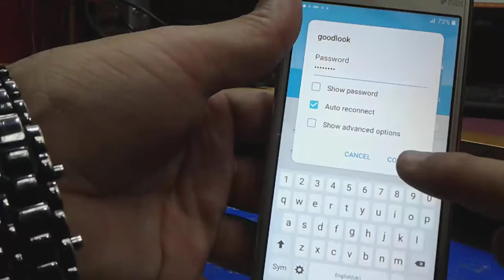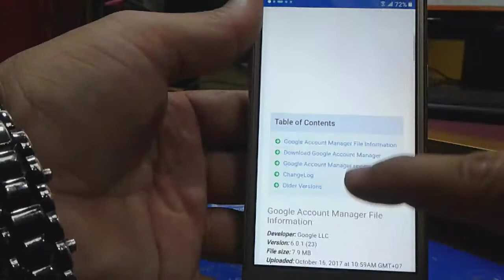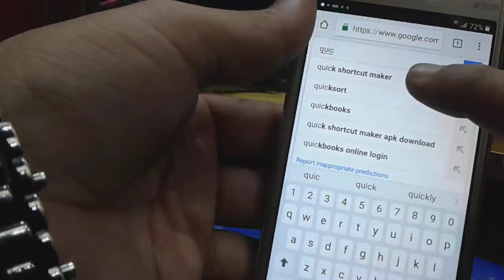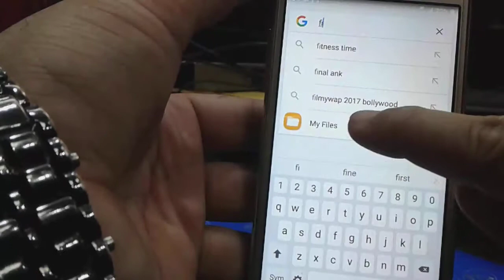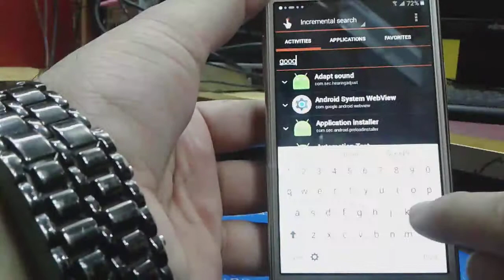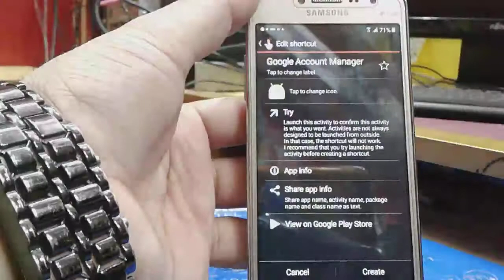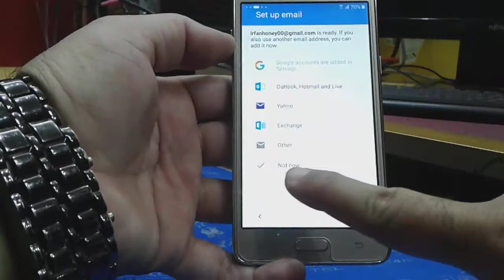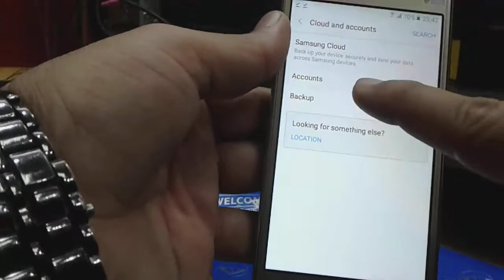Samsung Galaxy J2 Prime (G532) Bypass Google Account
Mobile Solution by ayyan
remove account google samsung galaxy J2 prime G532G
After installing and open "frplock" app, then tap on the three dot menu at upper right corner, then chose "browser sing in" and sign in with any of your google account or create new account. Restart the phone, and go through the setup.. If stuck on "checking connection"